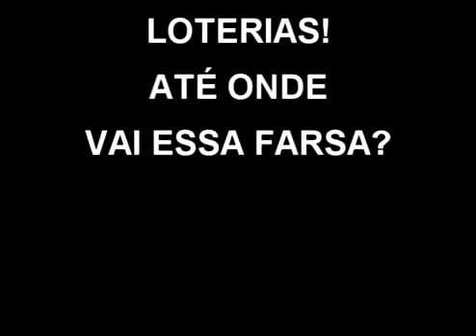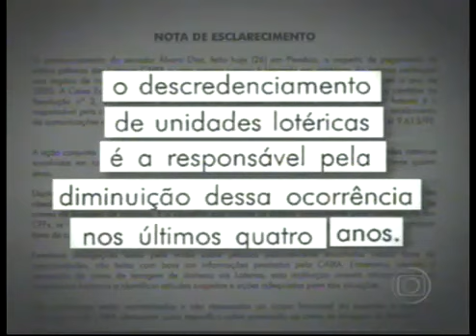A FARSA DAS LOTERIAS - Corrupção Brasil - Vergonha do noso Governo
Saiba de tudo que não mostra na TV - Os links estão abaixo. =)

 O filme foi feito da análise de mais de 20.000 vídeos e mais de 2.000 documentários de histórias reais.
A parte 1 - DVD 1 - Revela desde pinturas rupestres de Disco Voadores em cavernas a milhares de anos, aos problemas das mentiras dos Governos em esconder a verdade sobre os discos voadores, você verá vários casos de abduções e provas de implantes e muito +, as histórias estão em ordem cronológica.

Parte 2 - Círculos nas Plantações - Veja provas que os Círculos nas Plantações não são feitos pelo homem, e muito exemplos.

DVD 2:
Parte 3 - Mundo Espiritual - Entenda quem são alguns líderes religiosos do Brasil, EQM, Provas de reencarnação, Curas Espirituais, o Novo Buda, as verdadeiras histórias de Jesus e muito +

Parte 4 - Parte Final - Revela a farsa do 11 de Setembro e do Pentágono, as Sociedades Secretas, Bohemian Club, Skull & Bones, Conspirações, Flúor na água, Aspartame, Rastros Químicos, Corrupção do Governo, o Brasil tem os produtos mais caros do Mundo, Farsa nas Urnas Eletrônicas, Grupo Bildergerd, Nova Ordem Mundial e muito +

Por favor assistam até o final e divulguem o Filme, e interessados em ajudar favor entrar em contato, estou precisando muito de ajuda e patrocinadores.